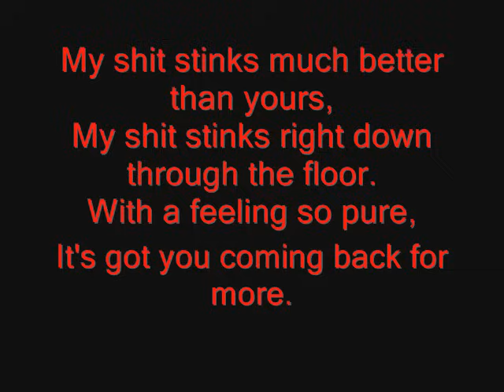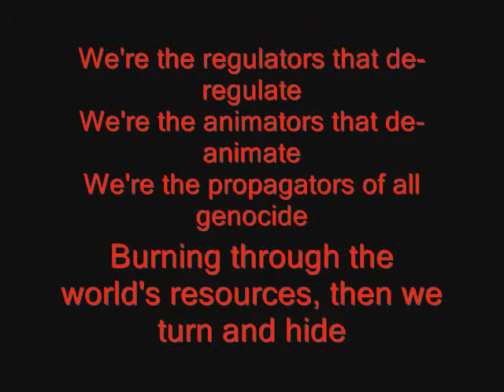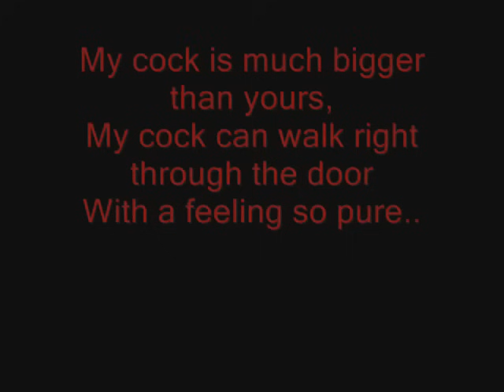System of a Down - Cigaro Lyrics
The lyrics of Cigaro